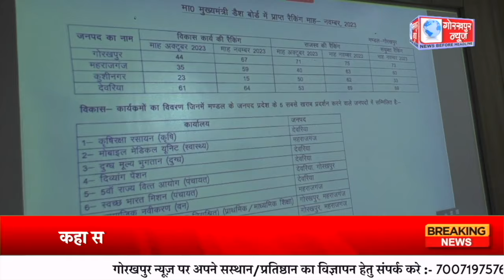GORAKHPUR NEWS - 28.12.2023